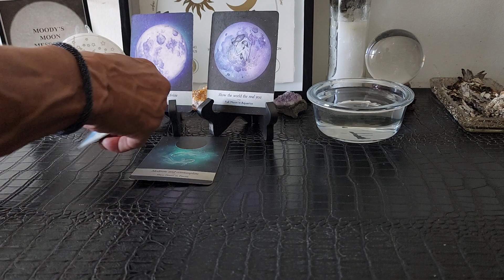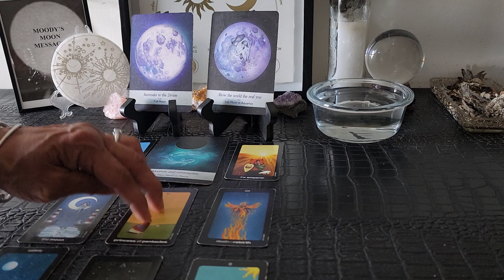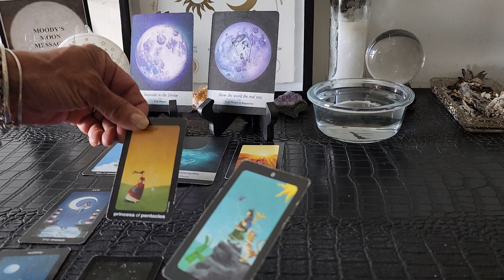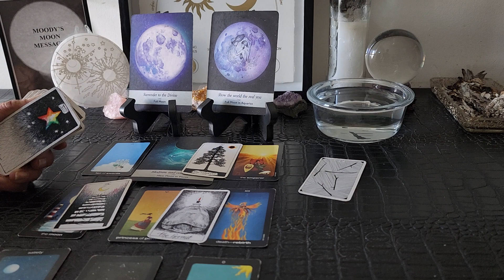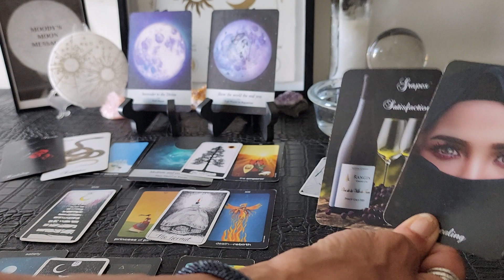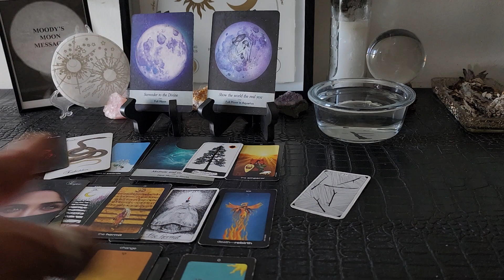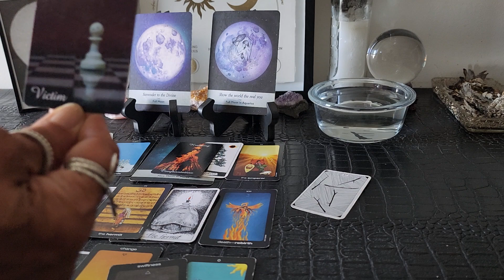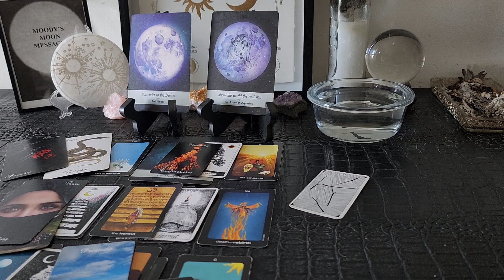Libra♎🌚♌Confront The Fear & Show Them Who You Really Are That Will Shut Them Up! Spirit's Got You!